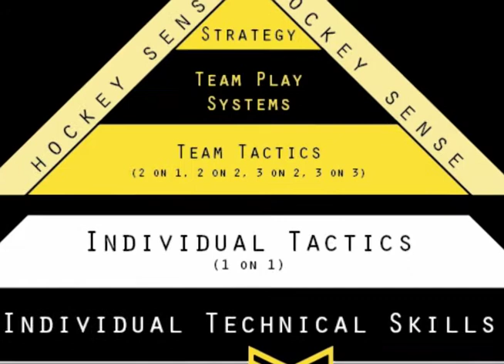P3 Teaching Stops T starts and Tight Turns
P3 Sports teaches fundamental skills necessary in the game. The Front foot stop and T start  are important for controlled skating in 1 on 1  game situations. When players 2 foot and cross over start they will lose defensive side. Mastering the inside edges and being able to stop and start and turn both ways is a critical habit taught in P3 programs. Getting the "Right Start" will make a difference.